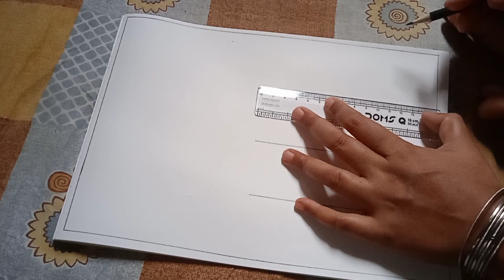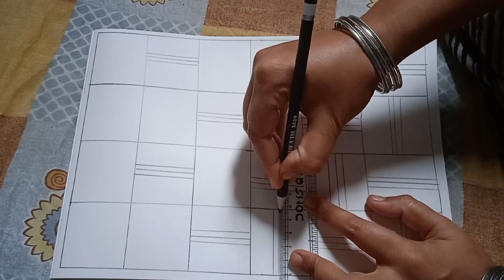How to make dagla design Drawings design nakshi kantha drawings design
how to make dagla qk design dagla design  drawings design  craft
design dagla k design nakshikantha design fazlazeenat naksi_kantha #artandcraft how to make dagla qk design dagla design drawings design craft
design dagla k design nakshikantha design fazlazeenat naksi_kantha #artandcraft